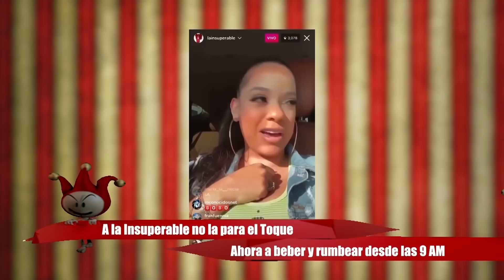A La Insuperable no la para el Toque. Ahora a beber y rumbear desde las 9 AM